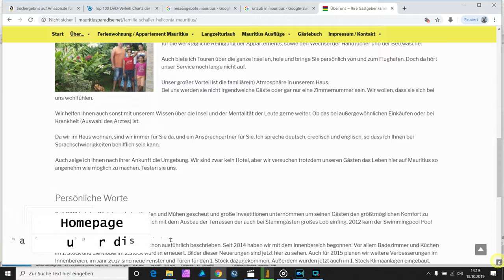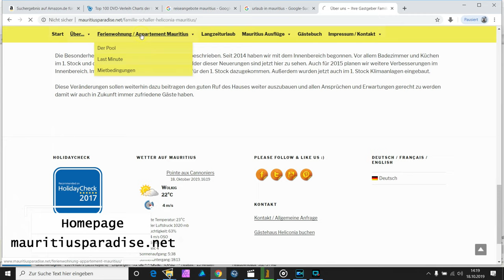Mauritius eine Reise ins Paradies? So haben wir gewohnt & Unser erstes Stranderlebnis - Folge 2/11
In dieser Folge stellen wir unsere private Unterkunft, die Wohngegend und unser erstes Stranderlebnis auf Mauritius vor.

Wir waren für zwei Wochen auf der Insel Mauritius und haben dort Urlaub gemacht. Als Reisezeit wählten wir Ende September/Anfang Oktober 2019. Das entspricht dort der Frühlingszeit.

Von Mauritius hatten wir im Detail wenig Ahnung und kannten es nur von Bildern und Beschreibungen aus dem Internet. Insbesondere meine Frau fühlte sich von den Stränden, den Palmen, der Sonne und dem Wasser im indischen Ozean angezogen.

Bei der Reiseplanung haben wir die gängigen Reiseportale besucht und uns nach vielen Recherchen für eine private Unterkunft im Norden der Insel entschieden. Genauer gesagt in Port aux Canonniers. Wir sind durch Zufall auf diese Unterkunft gestoßen (oder besser gesagt, SEO hat bei dieser Seite gut funktioniert). Bernd unser Vermieter hat uns einen Rundum-Service angeboten. Flughafentransfer, Reiseführer, Tourguide und Küchenservice.

Somit haben wir Flugreise und Unterkunft getrennt gebucht. Zum Glück, denn als unsere Reise kurz vor dem Start war, meldete Thomas Cook seine Pleite an und wir wussten erst 1 Tage vor dem Abflug, dass wir fliegen werden.

Was wir auf Mauritius erlebten und ob es wirklich eine Reise ins Paradies ist, könnt ihr in den nächsten 11 Folgen sehen. Ab jetzt werden immer Sonntags (18 Uhr) die Folgen veröffentlicht. Über Kommentare oder Hinweise freuen wir uns.